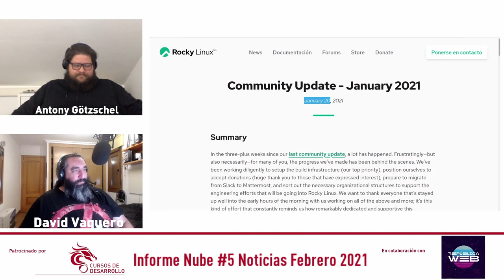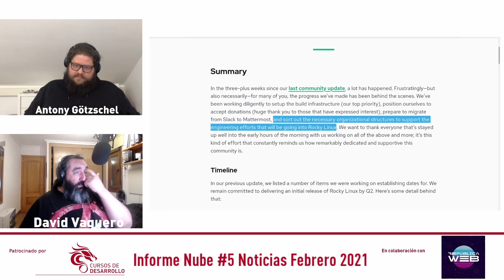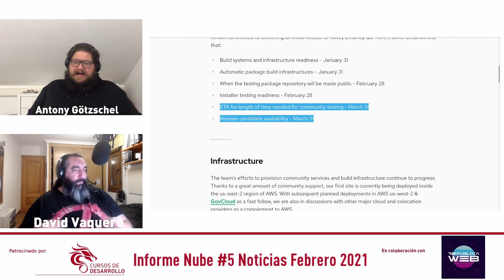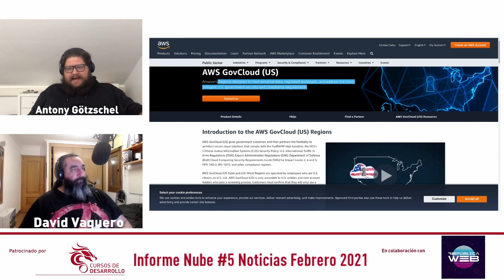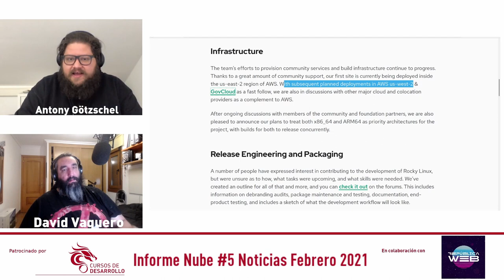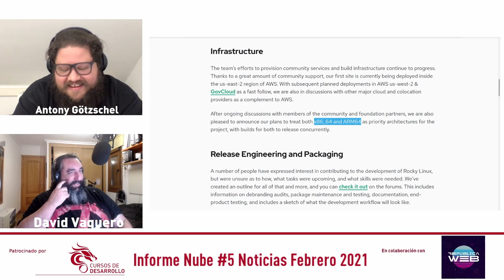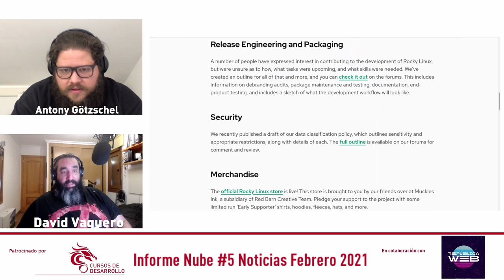RoadMap de Rocky Linux #5 Informe Nube #5 Cursos de Desarrollo - República Web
En esta ocasión repasamos la noticia del Roadmap de RockyLinux